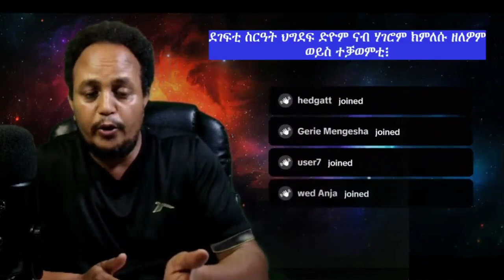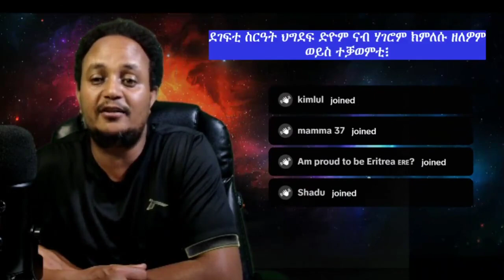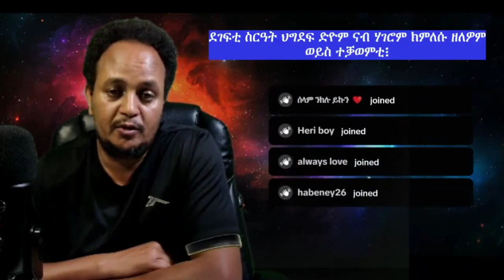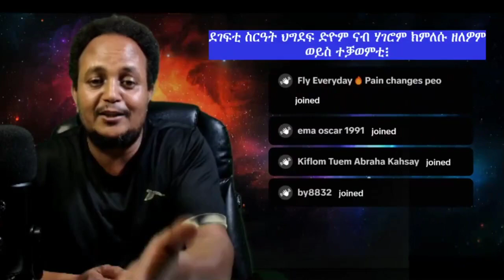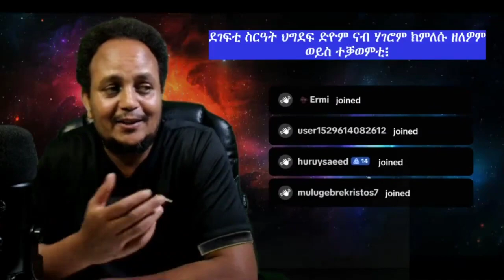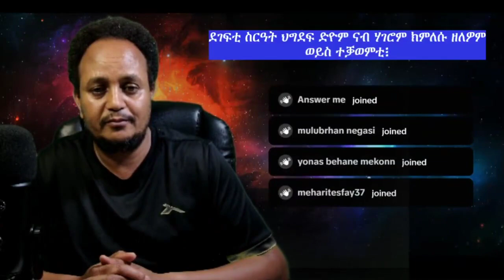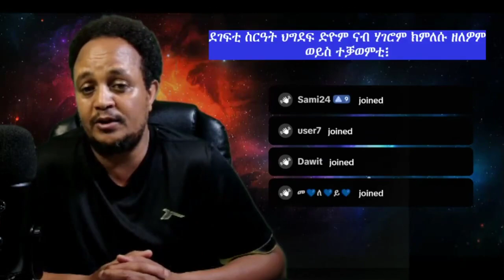ናብ ሃገሩ ዝምለስ ደጋፊ ስርዓት ህግደፍዶ ተቓዋሚ፧ 1694016193685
Educate!

Agitate!

A conscious mind is ready to be agitated. Agitation is not the physical act, shouting or barking in the streets but to revolutionize the mind to take action on what is right. Agitation is the work of the mind to reject what is not right. An educated society is able to agitate the mind.

Organize!